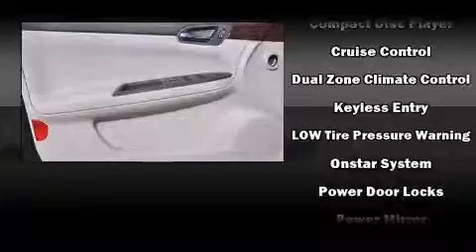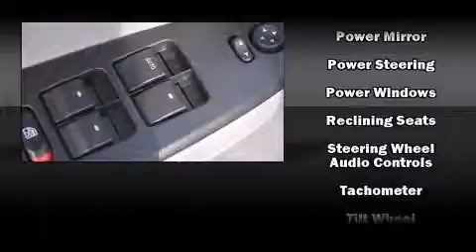2014 Chevrolet Impala Limited LT in Lubbock, TX 79412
This 4 door sedan has just over 15,000 miles! A 3.6 liter V-6 engine pairs with a sophisticated 6 speed automatic transmission, providing a smooth and predictable driving experience. Well tuned suspension and stability control deliver a spirited, yet composed, ride and drive Top features include remote keyless entry, delay-off headlights, a tachometer, variably intermittent wipers, a trip computer, automatic temperature control, cruise control, and power windows. Chevrolet also prioritized safety and security with features such as: dual front impact airbags with occupant sensing airbag, head curtain airbags, traction control, a panic alarm, onStar, and 4 wheel disc brakes with ABS. This car was designed with safety in mind, allowing you to drive with even greater assurance. A Carfax history report provides you peace of mind by detailing information related to past owners and service records. Our experienced sales staff is eager to share its knowledge and enthusiasm with you. We'd be happy to answer any questions that you may have. We are here to help you.